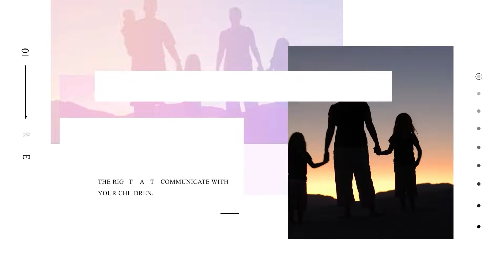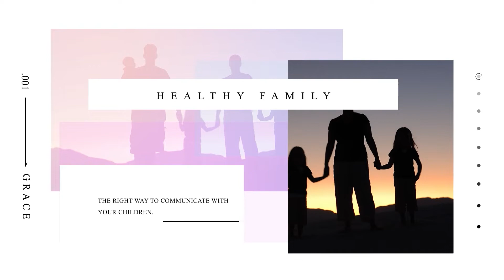هو احنا اللى صح ولا هما اللى صح🤔🤫🤔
ازاى ولادنا شايفنا🤔
           (ربى ابنك)
مع الاستاذ الدكتور / نبيل باقى
استاذ دكتور بكلية الطب و استشاري مشورة اسرية
اعداد وتقديم / سماح سمير